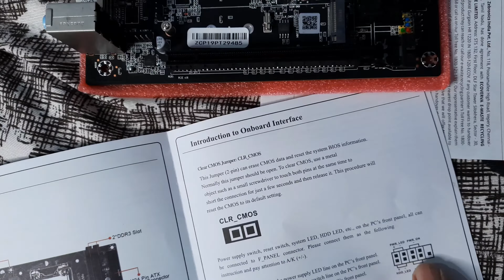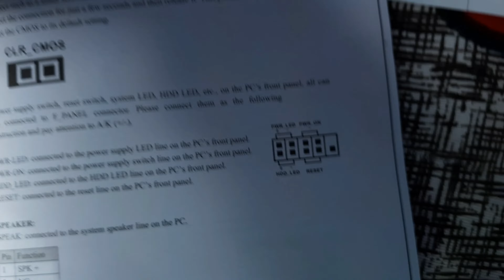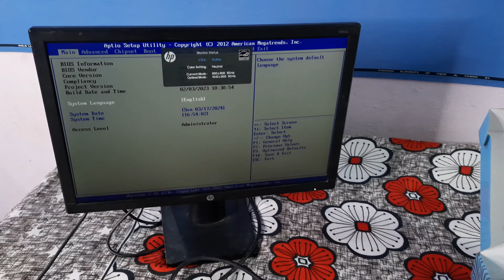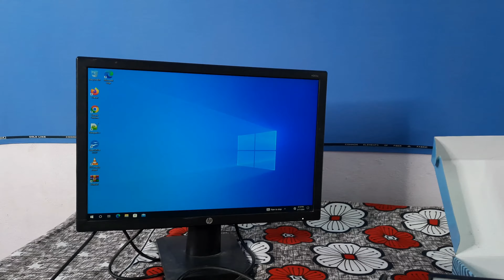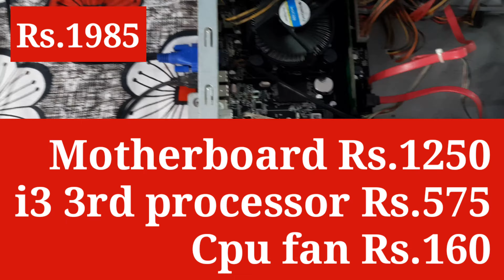Zebronics motherboard, Zebronics motherboard power connection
Zebronics motherboard, Zebronics motherboard power connection, Zebronics motherboard front panel connection